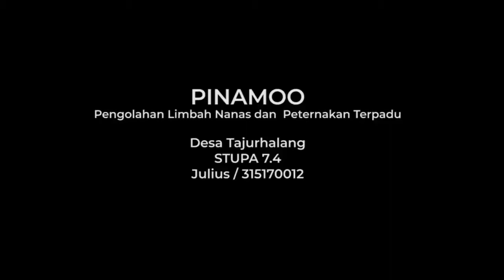Pengolahan Limbah Nanas dan Peternakan Terpadu - PINAMOO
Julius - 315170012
Nanas gati merupakan salah satu jenis nanas yang paling terkenal di Indonesia. Perkebunan nanas gati di Desa Tajurhalang menyumbang banyak sekali limbah perkebunan berupa buah-buahan yang tidak layak makan, hingga daun yang haru rutin dipotong.

Dengan memperhatikan isu tersebut, juga dengan menggunakan nanas gati sebagai lokalitas dari Desa Tajurhalang, saya memanfaatkan pengolahan daun nanas sebagai bahan pakan untuk sapi perah. Hasil susu sapi dapat diolah menjadi berbagai macam produk.

Fungsi bangunan dapat membantu mengurangi limbah perkebunan nanas. Diharapkan juga dengan adanya bagunan ini, hasil produk olahan desa bisa lebih berkembang dan dikenal masyarakat luas.